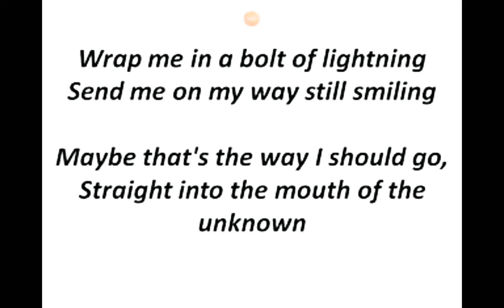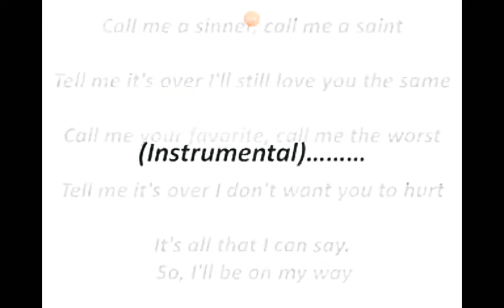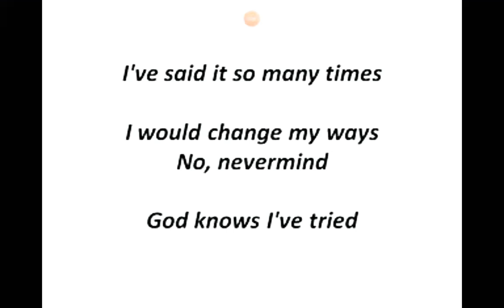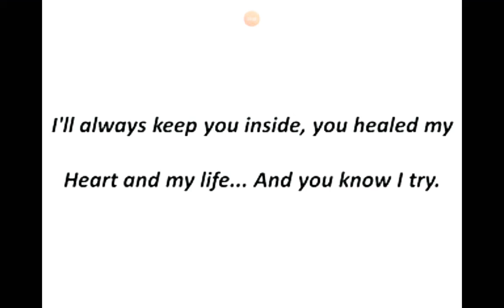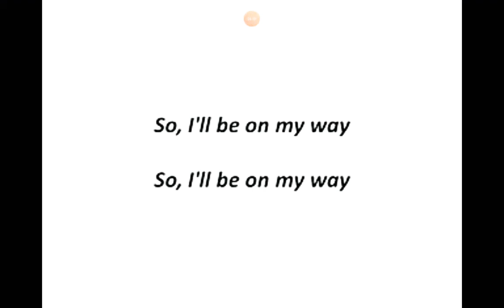Jazzmyne sings "call me" by Shinedown with her own lyrics (lullaby themed)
This song is one of my favs, and it was so good I decided make my lullaby parody of it. Enjoy! ☺️